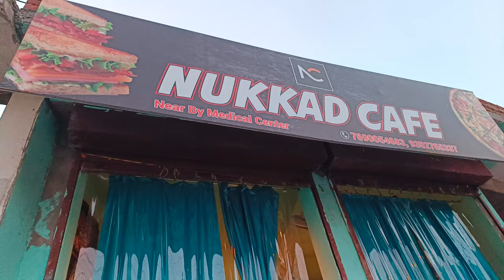हम नुक्कड़ कैफे में क्यों गए? l why we have to go nukkad cafe?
hum nukkad cafe kyu gaie